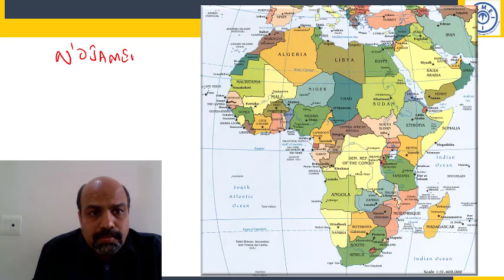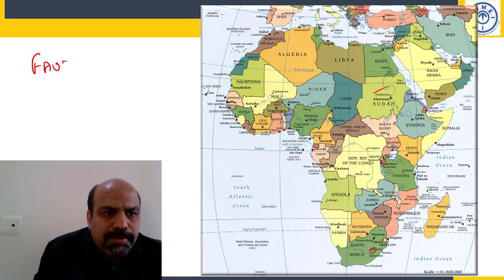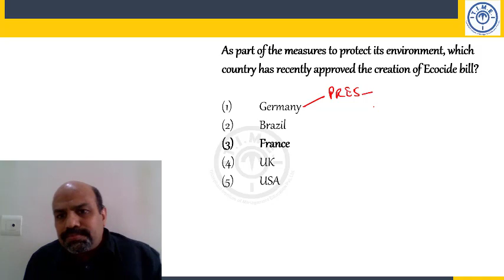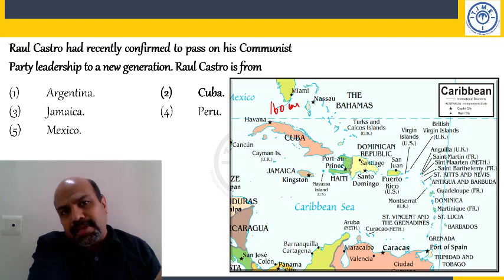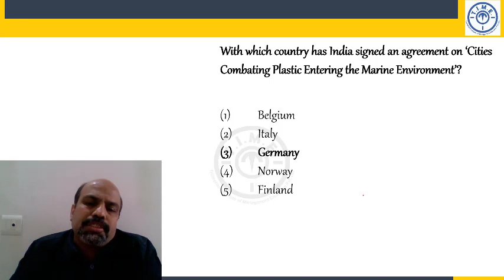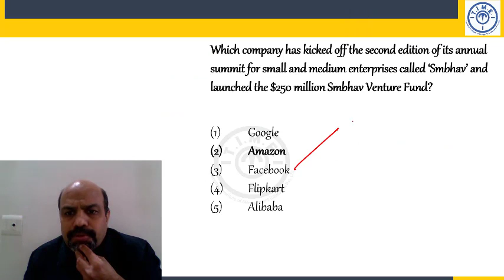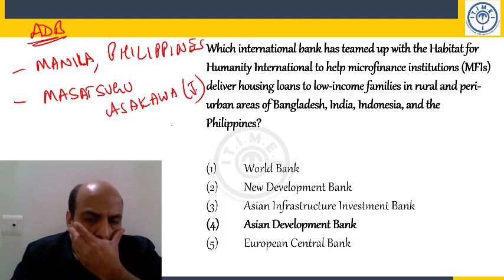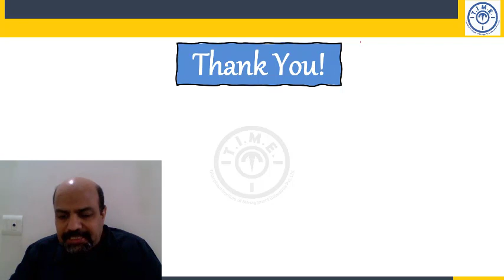Weekly Current Affairs for Bank Exams l 18th - 24th April, Part 1